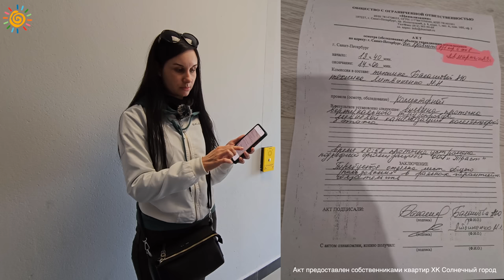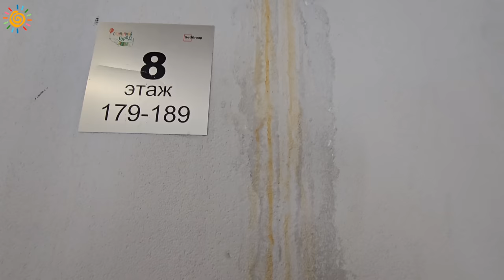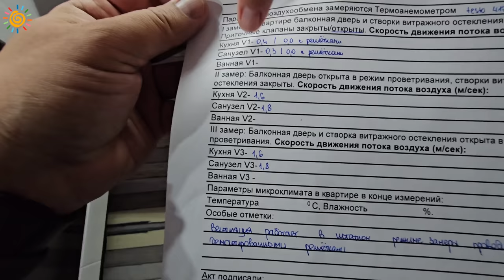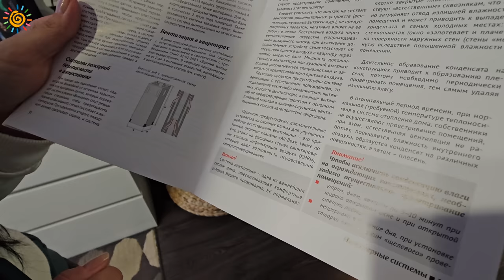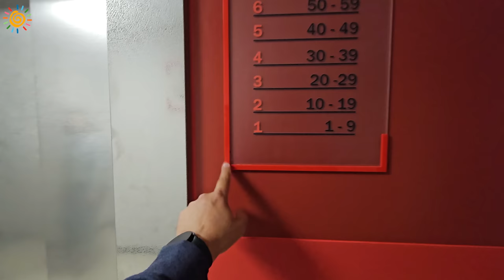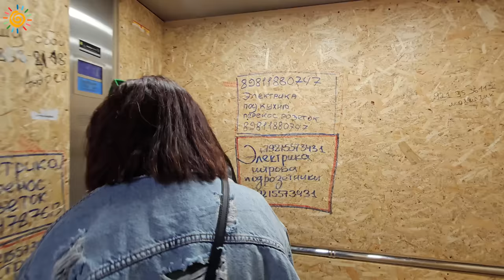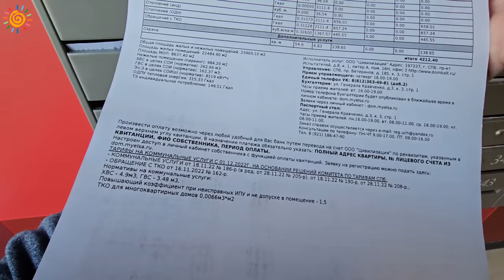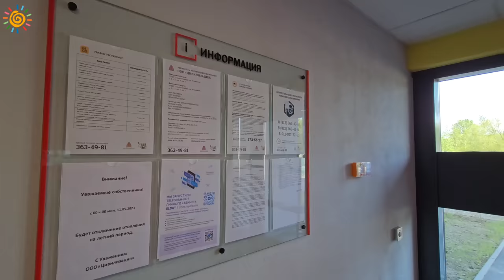Отзывы жильцов ЖК Солнечный город от Застройщика Сетл Сити в Красносельском районе СПб